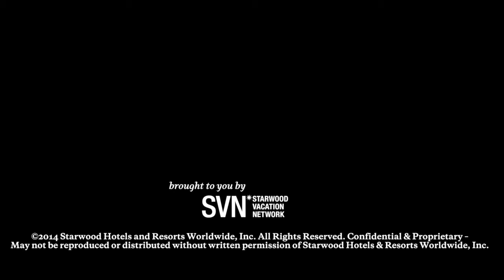THE WESTIN KIERLAND VILLAS, SCOTTSDALE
BOOK NOW FOR OUR BEST RATES, GUARANTEED.

FIND INSPIRATION IN MYSTERIOUS SCOTTSDALE
All the style and distinction of Scottsdale and its mysterious desert surroundings provide the backdrop for the ultimate in elevating and inspiring vacation experiences. Located on ten magnificent acres amid the exclusive 730-acre master-planned community of Kierland, The Westin Kierland Villas offers a multitude of uplifting and relaxing opportunities. At this AAA Four Diamond-rated resort, you'll be surrounded with options that range from exceptional shopping, dining and entertainment, to a spa that honors the healing cultures of old Arizona. FINISHED PRODUCT MAY VARY.